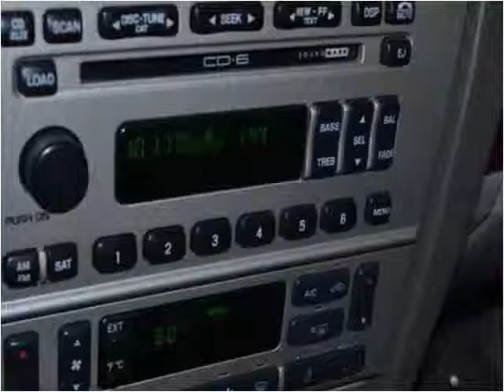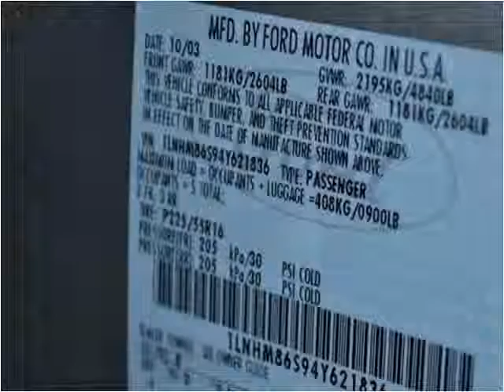2004 Lincoln LS Used Cars Charleston SC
This 2004 Lincoln LS is available from Hudson Nissan.